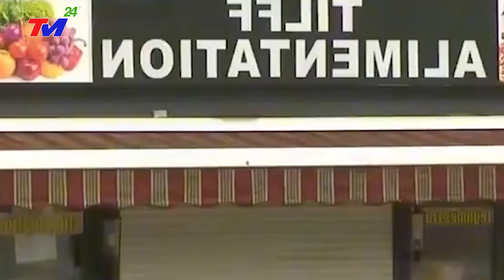⛔TIN MỚI:SIÊU BÃO 250KM/H BÃO TậnThế XÓA~SỔ SƠN ĐÔNG-TQ CHÌM TRONG BIỂN NƯỚC HÀNG TRIỆU DÂN MẤT NHÀ.